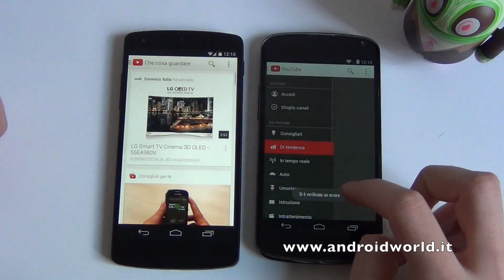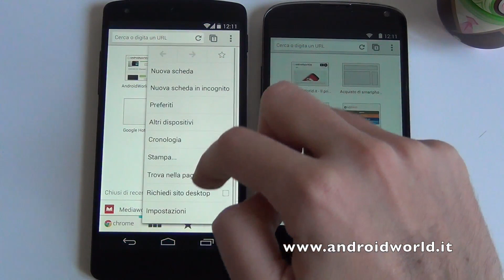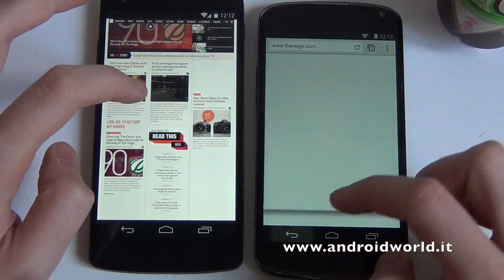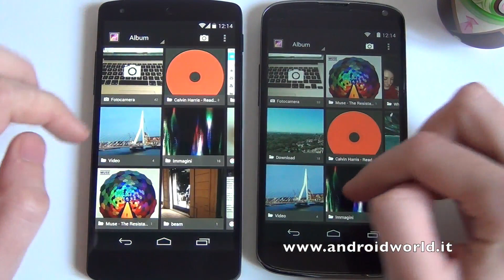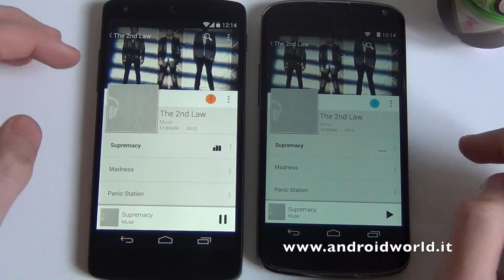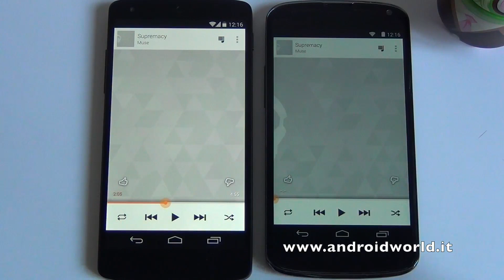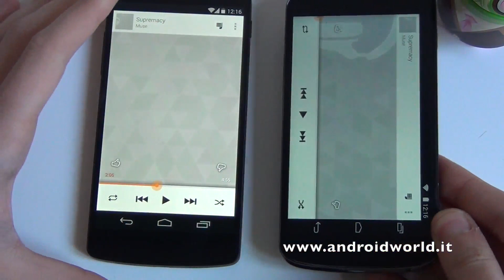LG Nexus 5 vs LG Nexus 4, il confronto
Confronto fra LG Nexus 5 (2013) e LG Nexus 4 (2012)